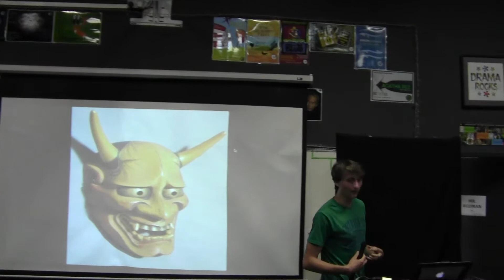Ryan C RP Rough presentation